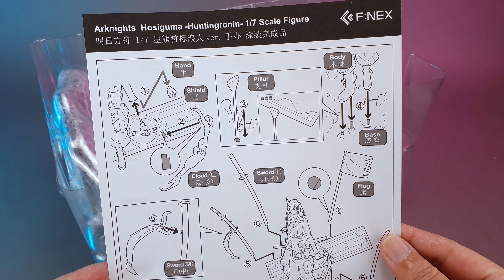【不定時開箱】FuRyu F:NEX《明日方舟》星熊狩標浪人1/7手辦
FuRyu F:Nex Arknights - Hoshiguma Patrolling Ronin 1/7 PVC figure unboxing.